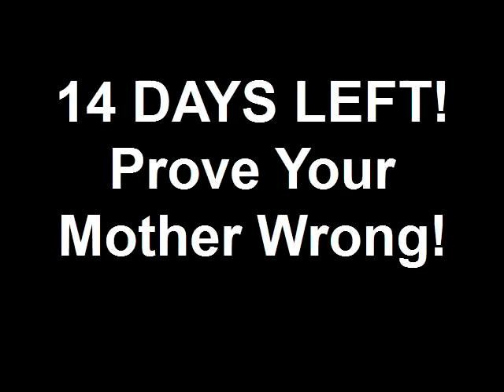14 DAYS LEFT to Show Your Mother She's Wrong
- Another Home Buying Tip From Associate Broker Pat Ogle, CRS. The NO BS Real Estate Man with the AnnapolisHomes4You.com Team at Champion Realty, Inc. in Annapolis, MD Call: 0r e-mail